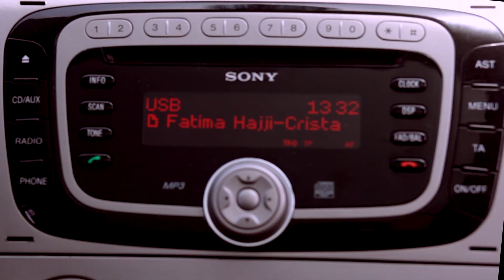La Noche de Fatima Vol. 2 - From Techno to Hard @ Fabrik Club 21 06 2014 - VideoFlyer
VideoFlyer
La Noche de Fatima Vol. 2
From Techno to Hard
5 horas set
Fabrik Club 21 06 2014